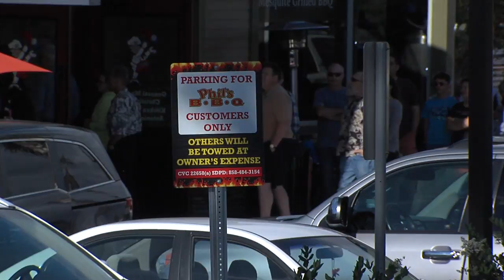Rancho Bernardo Residents Upset Over Parking